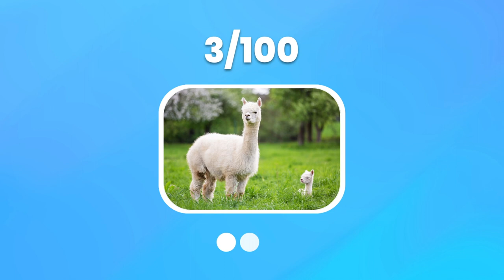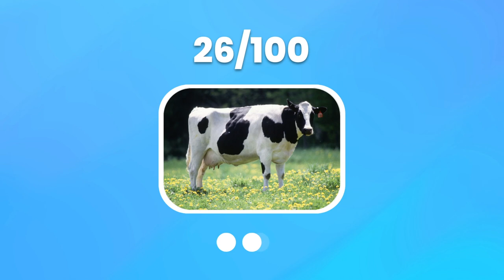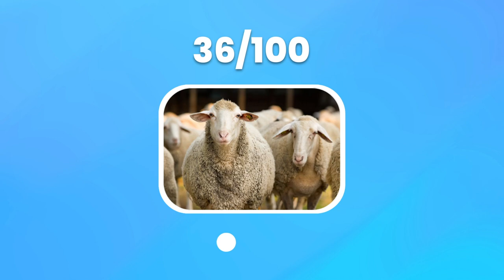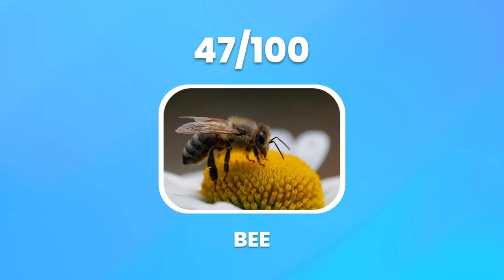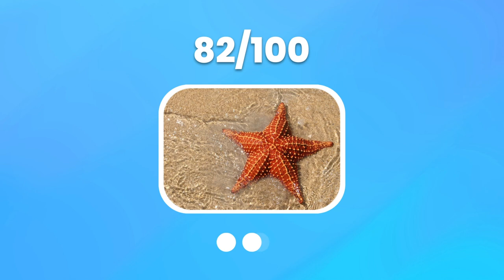Guess The Animal in 3 Seconds | 100 Animals Quiz Challenge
This is Guess The Animal in 3 Seconds! Can you guess all the 100 animals? Let's find out in this quiz challenge! This video includes 100 most known animals. Test your animal knowledge and see if you can get 100/100.